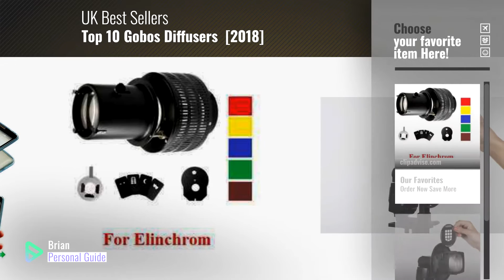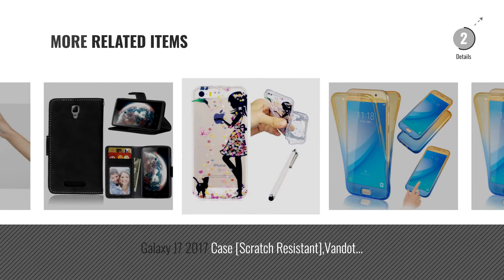Top 10 Gobos Diffusers [2018]: Rocwing - Strobe Flash Optical Snoot Color Card Background Effect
New! 2019 Black Friday / Cyber Monday Gobos Deals and Updates.

Black Friday / Cyber Monday Rocwing - Strobe Flash Optical Snoot Color Card Background Effect Slide (For Elinchrom) by Rocwing

Black Friday / Cyber Monday Lastolite Strobo Gobo Set by Lastolite by Manfrotto

Black Friday / Cyber Monday Huawei P9 Lite Case [Scratch Resistant],Vandot High Quality Soft Shockproof Slim Fit 360 by Vandot

Black Friday / Cyber Monday Moto G4 Case [Scratch Resistant],Vandot High Quality Soft Shockproof Slim Fit 360 Degree by Vandot

Black Friday / Cyber Monday LG K8 Case [Scratch Resistant],Vandot High Quality Soft Shockproof Slim Fit 360 Degree by Vandot

Black Friday / Cyber Monday Samsung Galaxy A8 2018 Case Red Black 360° Protective Cover PC Hard Shell Anti-Shock by TXLING

Black Friday / Cyber Monday Galaxy J3 2017 Case [Scratch Resistant],Vandot High Quality Soft Shockproof Slim Fit 360 by Vandot